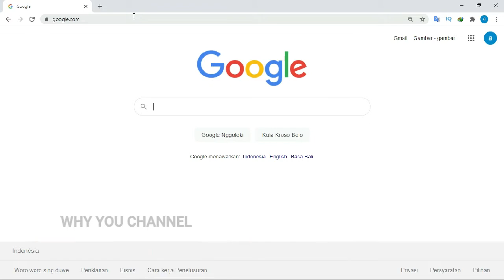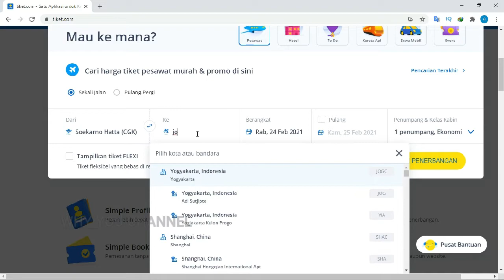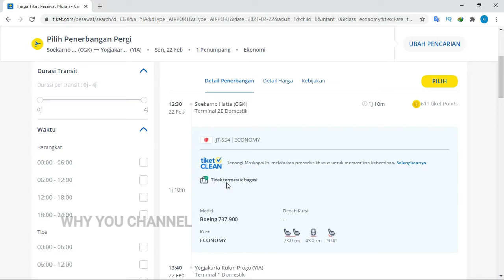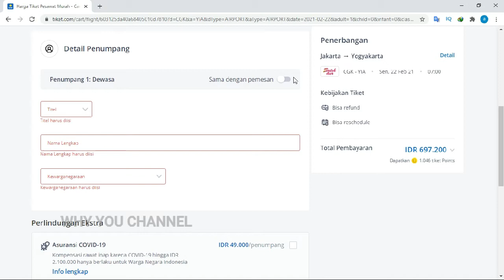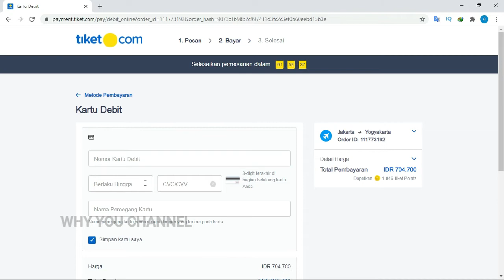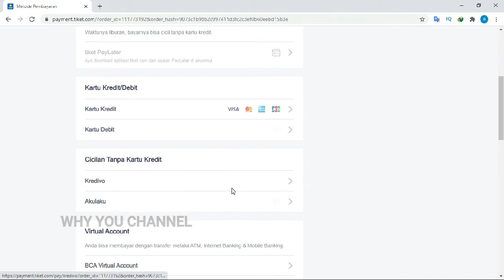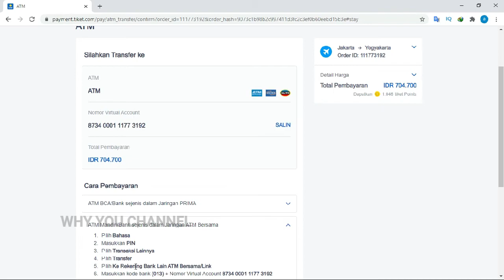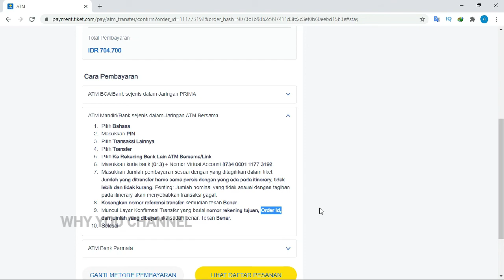Cara Beli Tiket Pesawat Online Batik Air di Tiket com Bayar lewat ATM 2021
Cara pesan tiket pesawat batik air secara online tanpa harus punya akun di tiket.com itu sangat mudah teman, cukup punya email dan no telepon aktif saja, kita bisa buka laman tiket.com melalui hp atau laptop atau pc langsung buka browsernya saja, biar lebih jelas yuk tonton videonya semoga bermanfaat ya teman-teman terimakasih